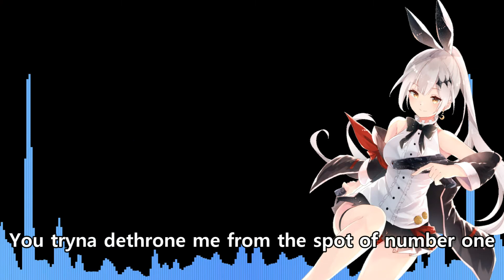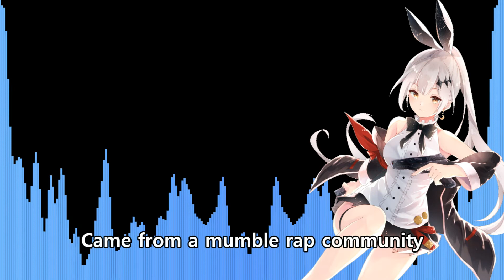NightCore - Bitch Lasagna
音楽を聴いてみましょう〜！☆ / Let's have fun listening to music~!☆